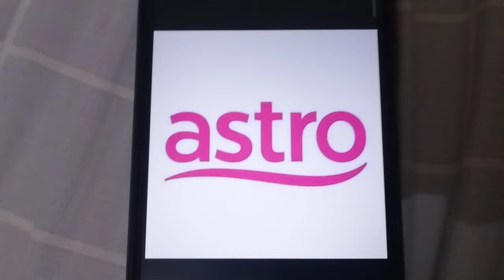ABC Logos Song Malaysia 2